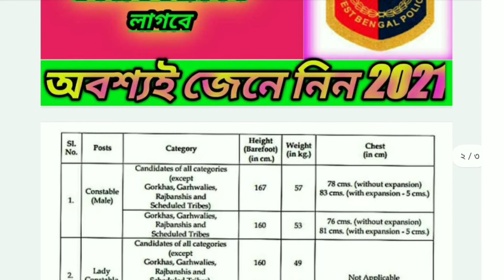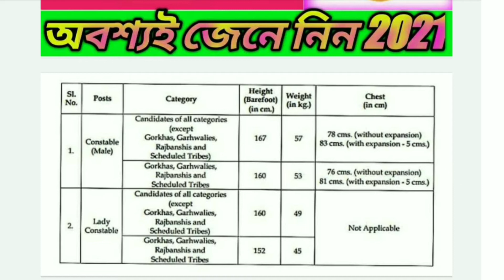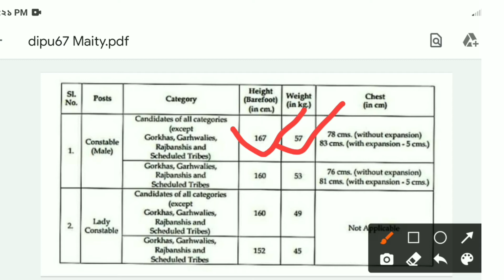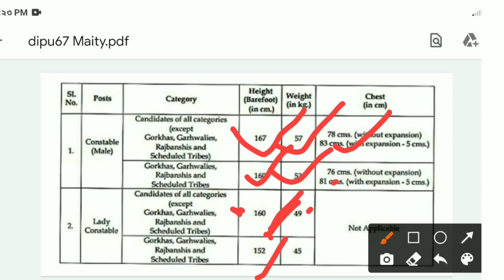Wbp police height and weight chart |police constable height chart | WB police 2021|wbp sc exam.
wbp police height and weight chart|police constable height weight chart| WB police 2021|wbp sc exam.
wbp Constable height and weight.
wbp Constable height measurement vide.
wbp Constable height and weight 2021.
wbp Constable height measurement.
wbp Constable height 2021.